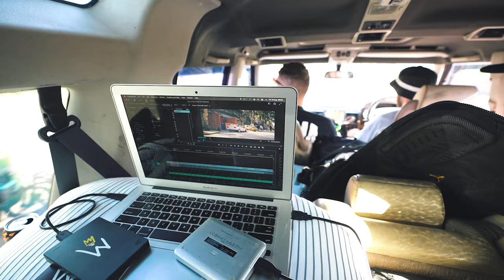𝐒𝐈𝐂𝐊 𝐃𝐑𝐈𝐅𝐓 𝐂𝐀𝐑𝐒 𝐎𝐍𝐋𝐘 | DORIFEST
The most stylish modified JDM drift cars came together at Driftland in Scotland, for some aggressive drifting at Dorifest's first UK Drift event, which was quite literally unreal. This video is a mash of all the footage that didn't make it into our first video, so lot's of crashes, action in the pits, saucey B roll and wholesome vibes.

If you haven't watched the cinematic check it here -